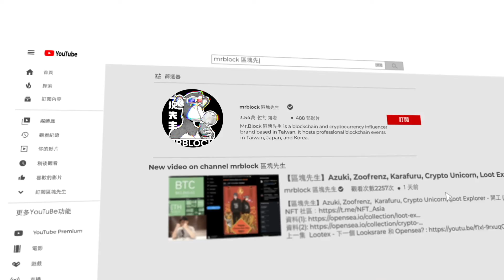BTC 短期新高和什麼有關？ | ChainBreaker Podcast 第26期精彩回顧